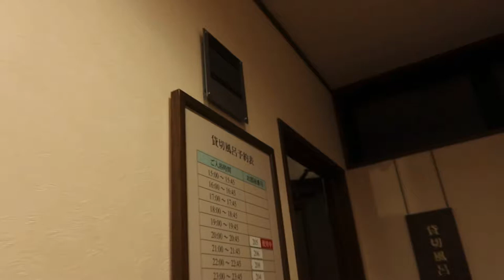OYADO YUME NO YA | JAPANESE ONSEN (HOT SPRING)